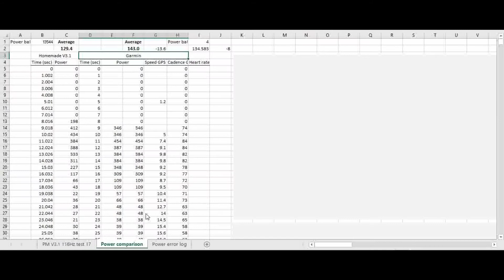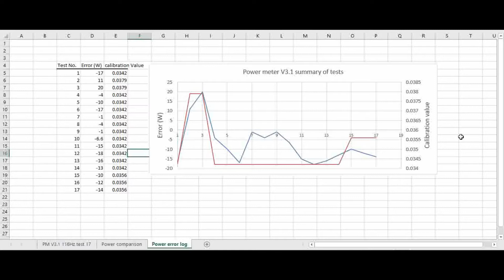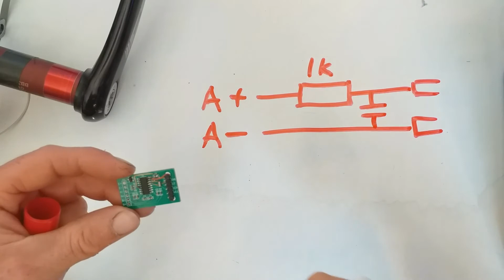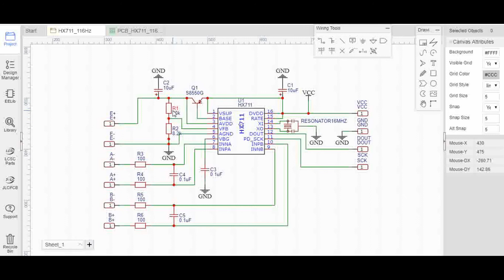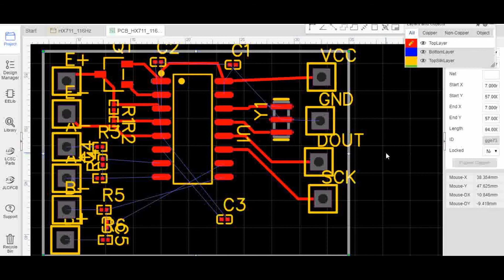Power Meter V3.1 HX711 116Hz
Putting my knowledge of the HX711 to good use and making a better one for the future power meters. Currently testing the modifications with version 3.1.